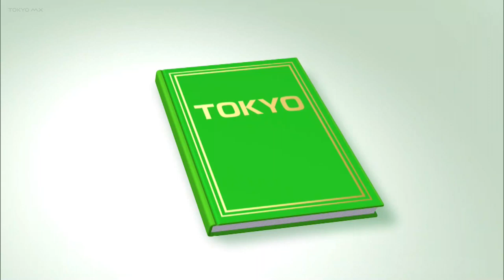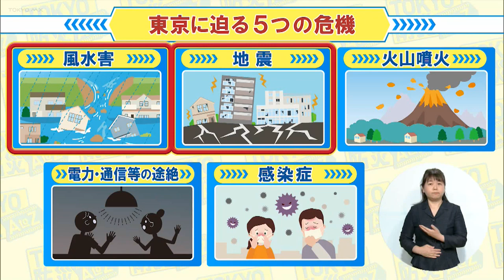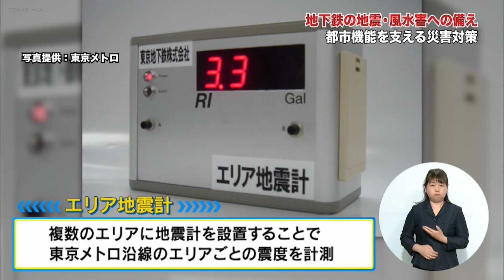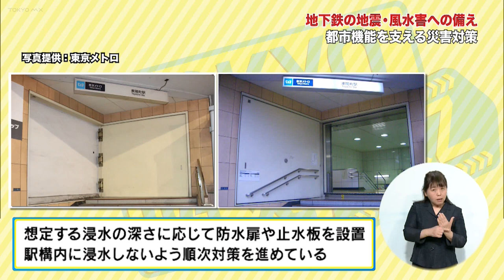東京インフォメーション 2023年7月21日放送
■特別企画「TOKYO防災AtoZ」 #15 東京メトロ